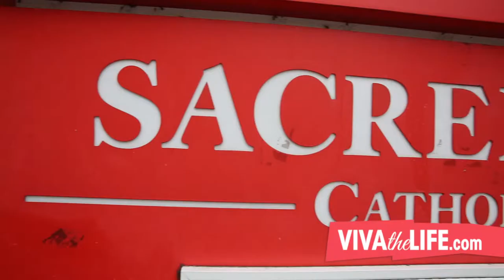Art Mola Interview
Art Mola, Principle of Sacred Heart Elementary School in Washington DC, talks about what his school as to offer Mount Pleasant, Columbia Heights, and the entire Washington DC area.